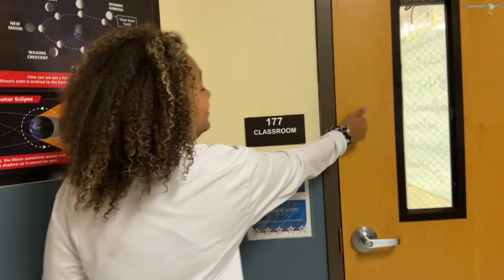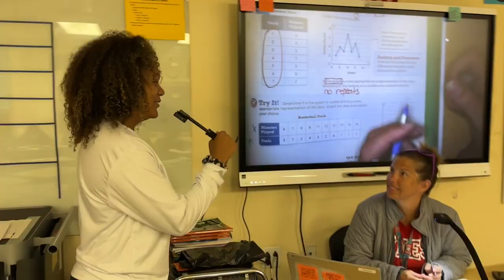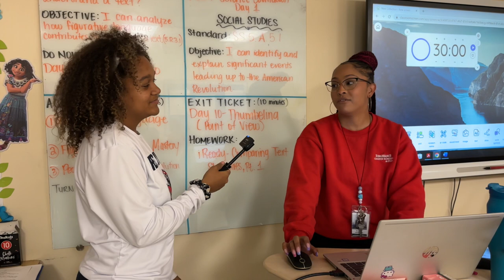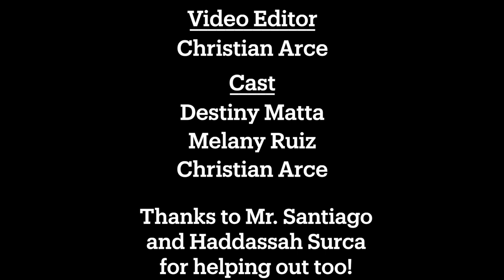RPTV F.A.S.T. Teacher Interviews Pep Rally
Surprise Inspirational Interviews of your teachers by RPTV. We hope you have as much fun watching as we had making this video. We wish you the best on your F.A.S.T. tests Patriots!